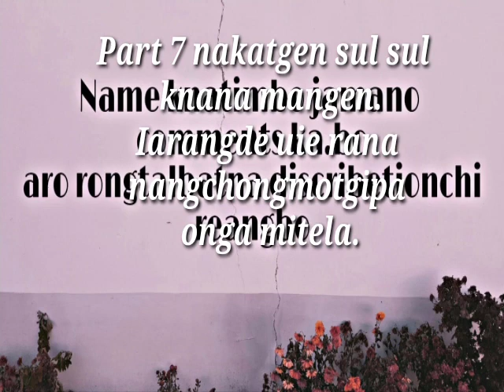Jhon Father Maiko agana knana hai. part 6.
Share katpabo maikode pilakan uienmasie ragen. mo.🙏🙏🙏